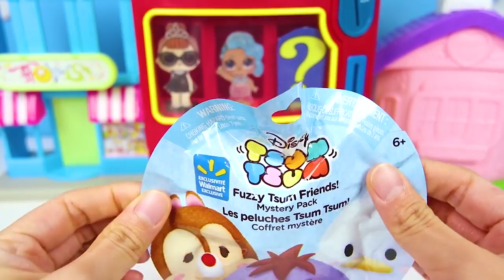LOL SURPRISE LUXE Vending Machine Game with Fingerlings, Play Doh Confetti Toys | Ellie Sparkles